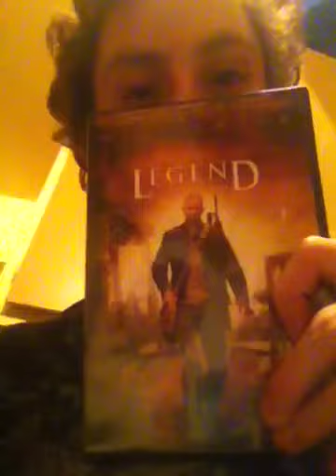Watching I Am Legend